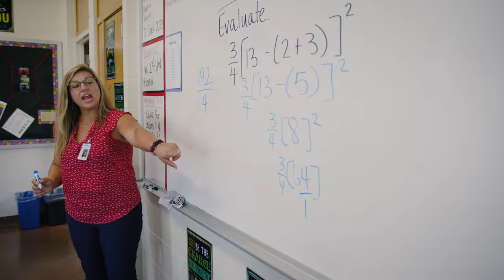Milwaukee Lutheran - Become a Red Knight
Milwaukee Lutheran offers exceptional experiences for every student on our campus. Get an inside look at our campus, then schedule a shadow or tour at Milwaukee Lutheran to see more!